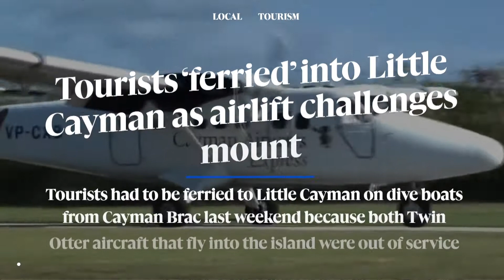Top headlines: 17 November 2022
» Tourists ‘ferried’ into Little Cayman as airlift challenges mount

» Answers sought as Red Bay teacher reinstated after misconduct allegations

» Deputy governor hospitalised after ‘emergency medical procedure’